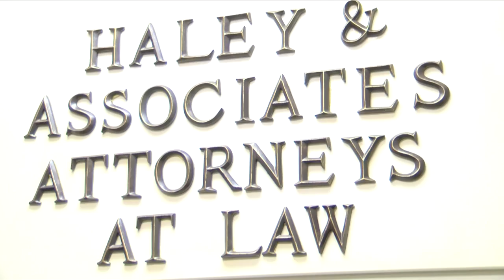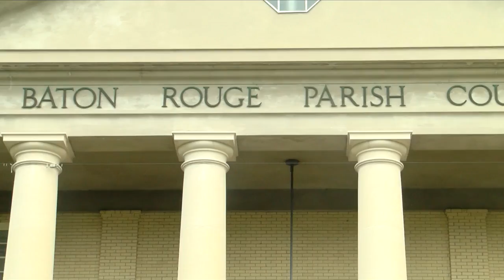Attorneys say, Vance Matranga should not be working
West Baton Rouge